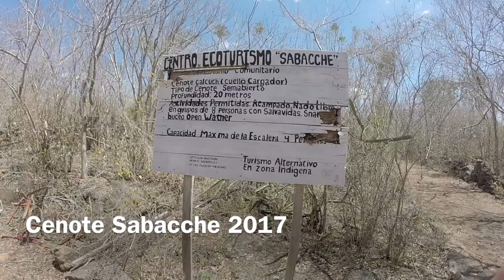Buceo en Cenote Sabacche ( Merida Cancun )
Sabacché significa “Tizne de palo”. La comisaría de Sabacché pertenece al municipio de Tecoh y para llegar a este sitio hay que tomar la carretera que lleva a Mayapán. Al llegar al desvío para entrar a Tecoh se continúa por la carretera que libra la población y llegue hasta la segunda entrada unos kilómetros adelante; en ese crucero, se toma el camino de la izquuierda que conduce hasta la población de Chinquilá y se continúa hasta Sabacché.

En Sabacché te esperan estos prodigios naturales:

Cenote Calcuch:

Desde la entrada al cenote, hasta su espejo hay 20 metros que se pueden recorrer por una escalera caracol. Este cenote tiene el agua verde jade, comparado al azul de otros. Además concentra grandes cantidades de carbonato de calcio acumulados en montículos como dunas de arena.

Si practica el buceo podrá disfrutarlo en este espacio natural y si aún no bucea puede practicar el snorkel y apreciarlo desde la superficie; ambas actividades son verdaderamente relajantes y placenteras.

Cenote Tanimax:

En este cenote se aprecia un entorno diferente. Por una pared inclinada reposa una gran escalera de madera que nos conduce hasta el agua. Usted podrá apreciar que la formación de la superficie del agua es considerablemente más pequeña, pero lo que no podrá apreciar  es que tiene una inmensa cavidad por debajo con más de 50 metros de profundidad y cuevas inmersas en la oscuridad.

El buceo en este cenote está permitido únicamente para buzos certificados. Además este cenote cuenta con peces endémicos y en vías de extinción, en especial habita la “dama ciega” y la anguila “ciega”.

Pero si a usted le gusta el ciclismo y quiere ejercitar un poco los músculos en Sabacché podrá hacerlo a través del sendero ecológico y llegar a los cenotes en bicicleta. De hecho puede acampar a la vera del cenote Calcuch y si no cuenta con el equipo se lo pueden proporcionar ahí: tiendas de campaña, bolsas de dormir, lámparas, accesorios y los servicios de campamento incluyen la comida.